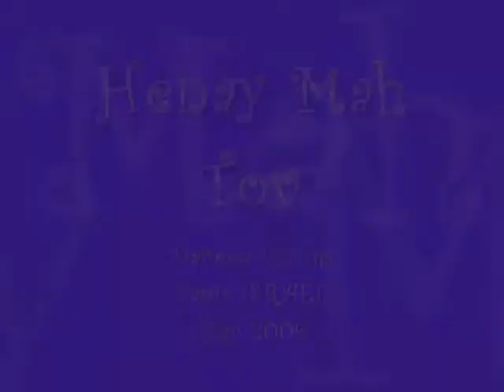Henay Mah Tov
Performed in May 2009, in Sapir ISRAEL.